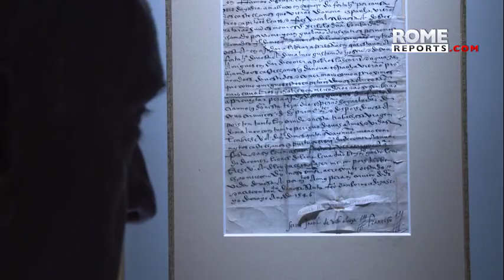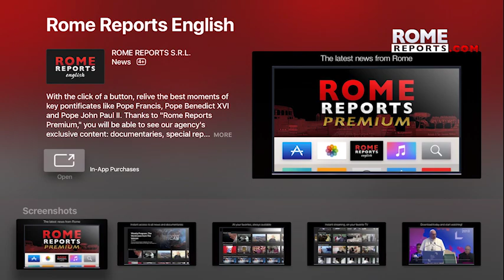Pope visits Japanese martyrs museum with St. Francis Xavier's writings